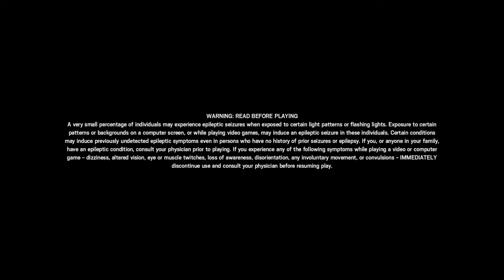Dumbest ways to die in rainbow six siege!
Check out Cluxch RQ